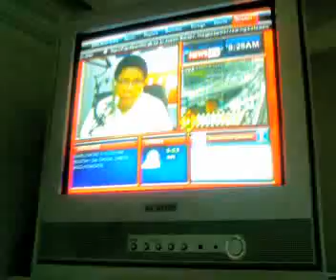mom's first day of kidney operation